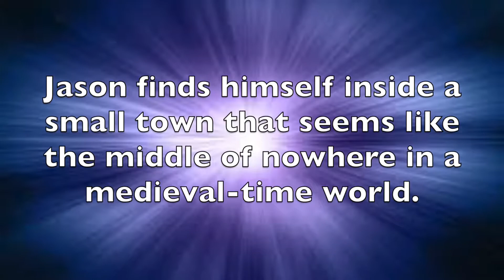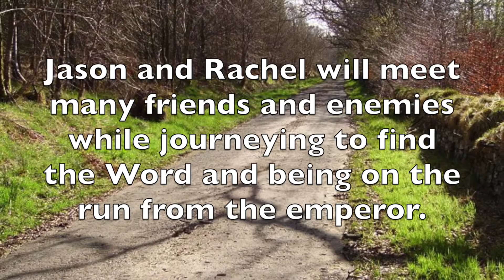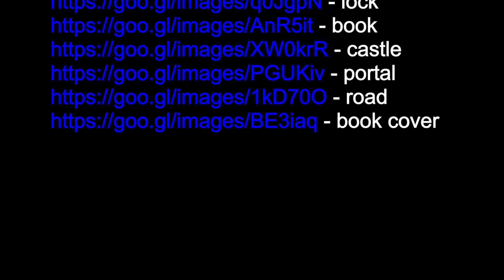Beyonders: A World Without Heroes